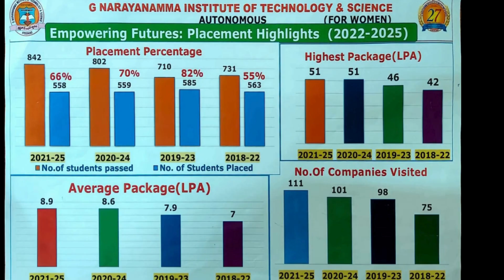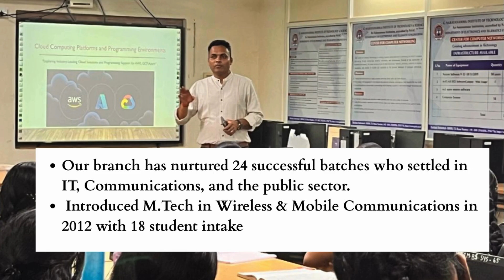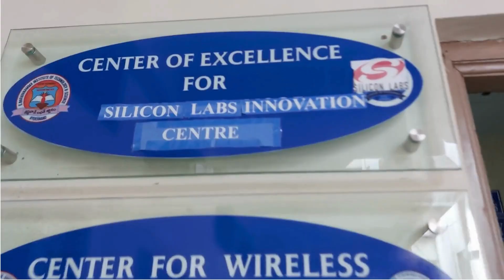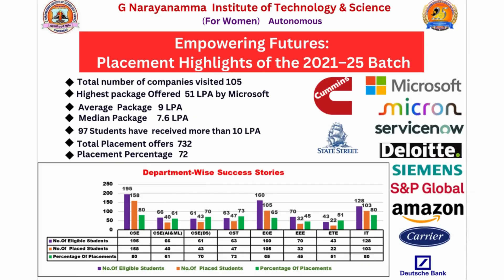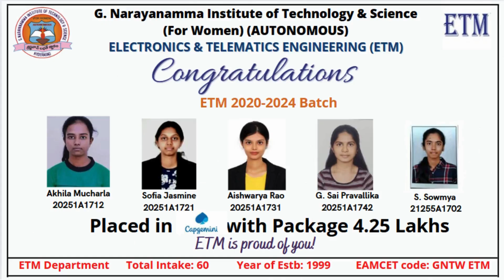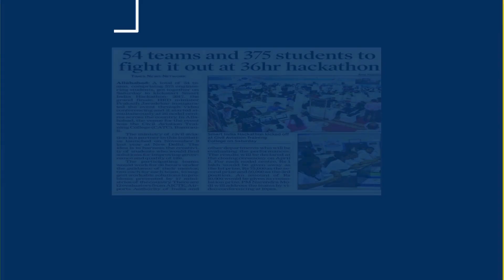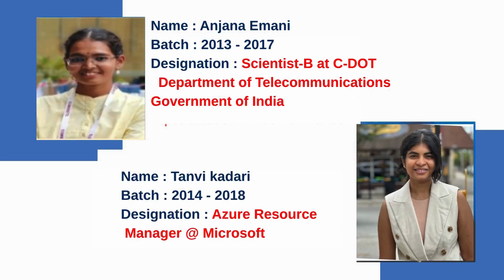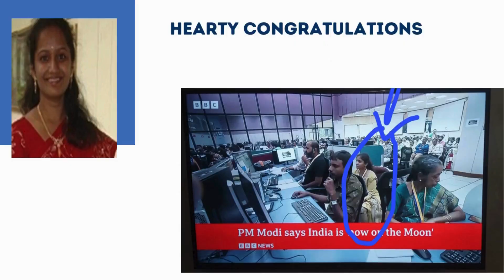Inside GNITS | Electronics & Telematics (ETM) Department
Discover the future of connectivity with the Electronics & Telematics Engineering (ETM) program at GNITS!

This program equips students with in-depth knowledge of wireless communication systems, with a strong focus on 4G/5G technologies, real-time AI/ML applications, and advanced techniques in signal processing and image segmentation.

Through hands-on projects and cutting-edge research, students tackle real-world challenges in telecom, automation, and embedded systems—preparing them to innovate and lead in the ever-evolving world of communication technologies.

At GNITS, we don't just teach technology—we shape the minds that shape the future.